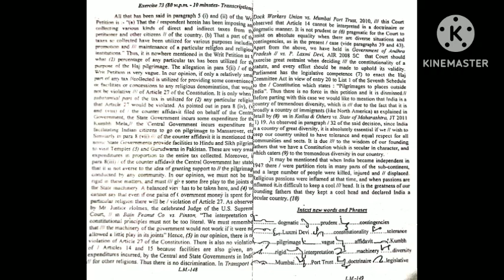Legal dictation (gd bist )Exercise - 73 ||90Wpm|| Skill tests of High Courts/SSC/MP Courts/Jr. Gr.D.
Khushi dhillon#
legal dictation#
advanced Phraseography#
english shorthand full course#